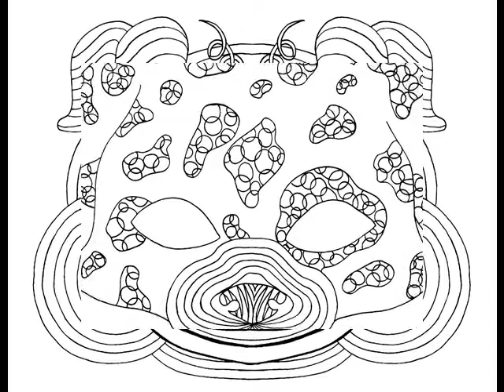Magical Animasks Colouring Book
You can purchase this book from Amazon at the following

You can purchase this book in PDF format from Etsy at the following

You are welcome to print the book as many times as you like, please only use my prints for your personal use. Please do not sell the PDF files or use the images for any commercial use